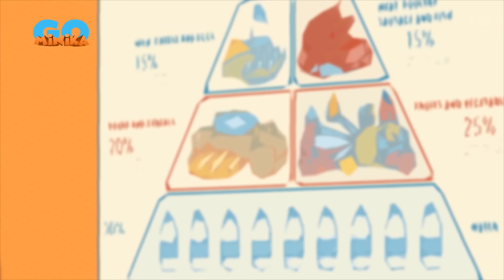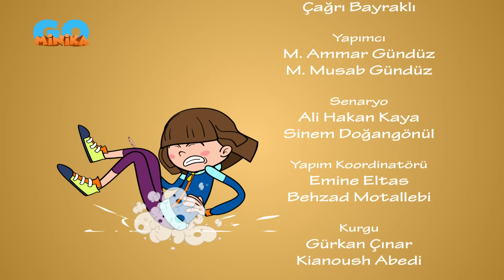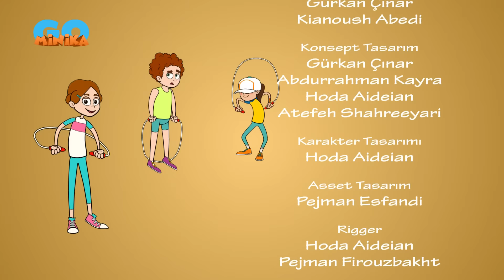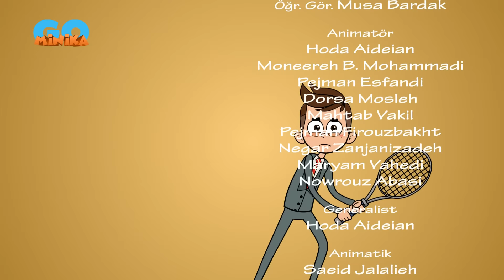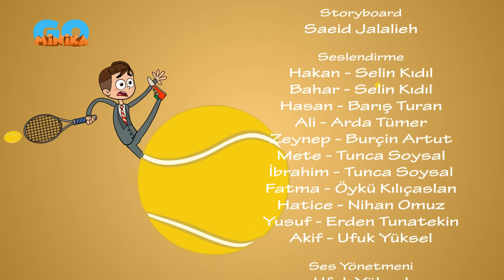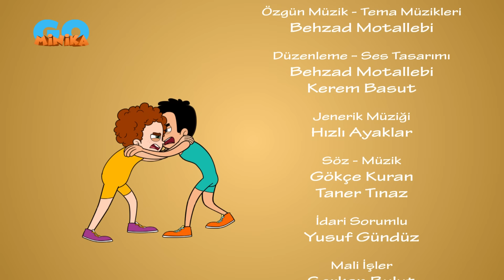Hızlı Ayaklar | Özel Bölüm 4 | MinikaGO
MinikaGo resmi YouTube sayfasına hoş geldin! 🤩 Burada eğlence ve macera tam hız devam ediyor! 😎

👍👍 Bu video hoşuna gittiyse hemen beğen butonuna bas. Böylece sevdiğin içeriklerle daha fazla karşılaşabilirsin. 🤗

🧡Diğer kanallarımızda da sevebileceğin içerikler olabilir 🧐